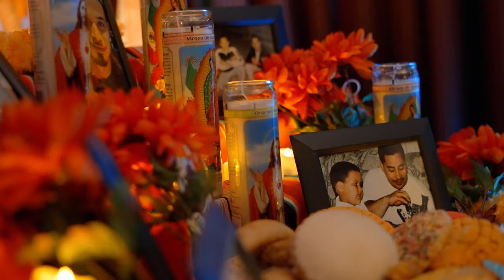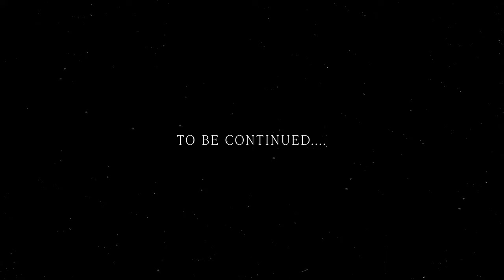Jose Santana Ft. Jose El Farol Santana & Ari Jolie - Dancing with Eternity (Official Music Video)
Dancing with Eternity
By Jose Santana
Feat Jose El Farol Santana & Ari Jolie.
Executive producer Goldtoes
Produced by Golden Eye
Video directed by Bro Jackson for Westbound Ent.